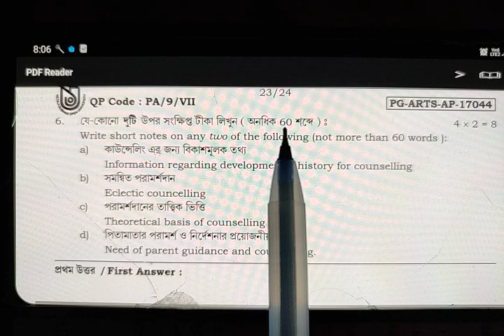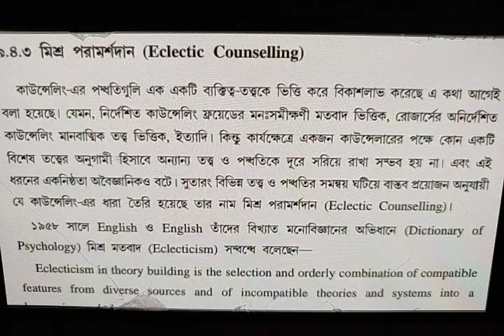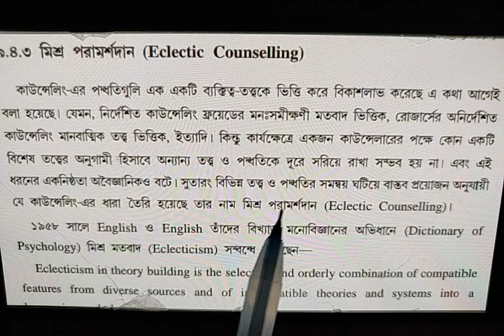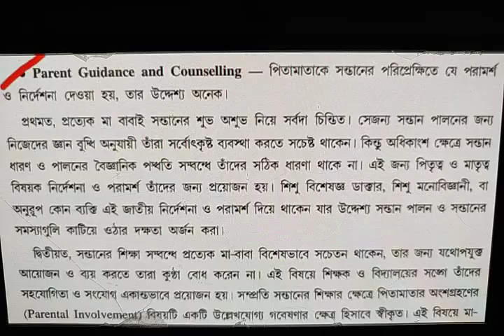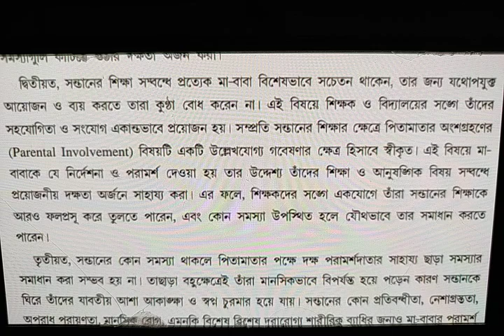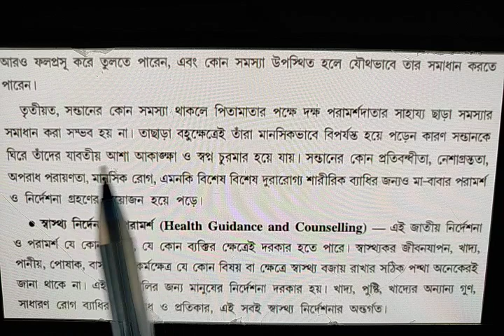N.S.O.U Education Assignment answer script,7th papaer